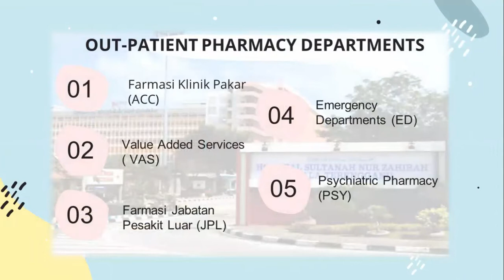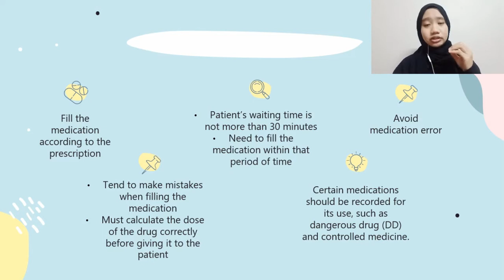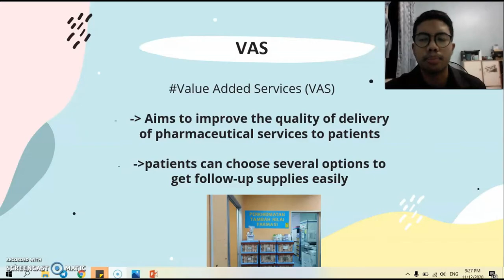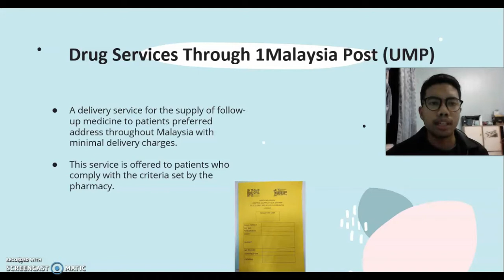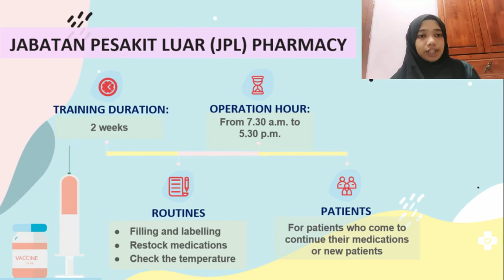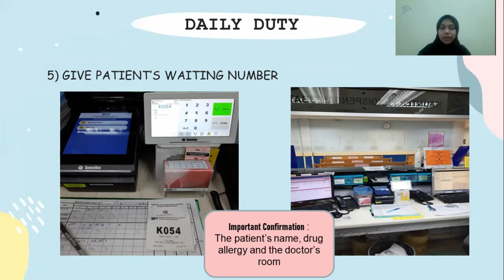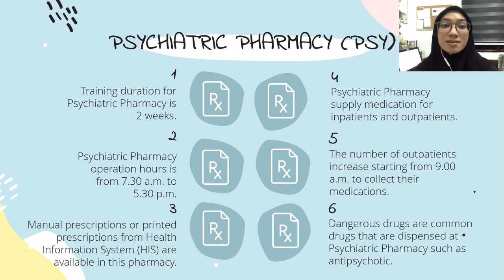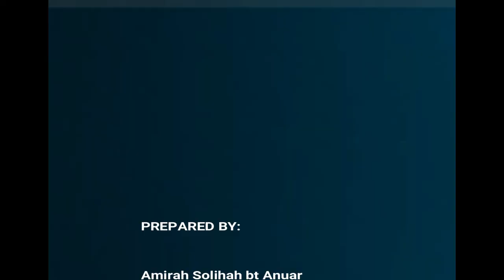PHD 311: OUTPATIENT PHARMACY DEPARTMENTS - HOSPITAL SULTANAH NUR ZAHIRAH (HSNZ)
Assalamualaikum and hi everyone. We are part 5 students of Diploma in Pharmacy from UiTM Kampus Bertam, Cawangan Pulau Pinang. This video is made for our PHD 311 group assignment and it is made based from our own experience during the hospital training in Hospital Sultanah Nur Zahirah (HSNZ), Terengganu. We hope you can enjoy this video :)

GROUP MEMBERS:
1) Amirah Solihah bt Anuar (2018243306)
2) Muhammad Saiful Idlan b Mohamad Saidi (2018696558)
3) Nur Qistina bt Mohamed Azhar (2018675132)
4) Nurul Aqilah bt Mohd Kamal (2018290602)
5) Sharifah Nur Alia bt Syed Mustafa (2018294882)